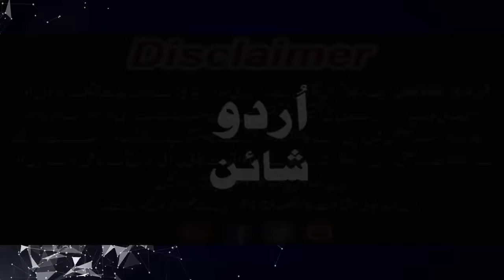History Of Kashmir | कश्मीर की खोज किसने की? | Documentary In Urdu/Hindi.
کشمیر برصغیر پاک و ہند کا شمال مغربی علاقہ ہے۔ تاریخی طور پر کشمیر وہ وادی ہے جو ہمالیہ اور پیر پنجال کے پہاڑی سلسلوں کے درمیان میں واقع ہے۔

آج کل کشمیر کافی بڑے علاقے کو سمجھا جاتا ہے جس میں وادی کشمیر، جموں اور لداخ بھی شامل ہے۔ پاکستانی کشمیر کے علاقے پونچھ، مظفرآباد، جموں کے علاوہ گلگت اور بلتستان کے علاقے شامل ہیں۔گلگت اور بلتستان پر 1848ء میں کشمیر کے ڈوگرہ راجا نے فتح کیا تھا۔ اس سے پہلے یہ آزاد ریاستیں تھیں۔ پاکستان بنتے وقت یہ علاقے کشمیر میں شامل تھے۔ وادی کشمیر پہاڑوں کے دامن میں کئی دریاؤں سے زرخیز ہونے والی سرزمین ہے۔ یہ اپنے قدرتی حسن کے باعث زمین پر جنت تصور کی جاتی ہے۔